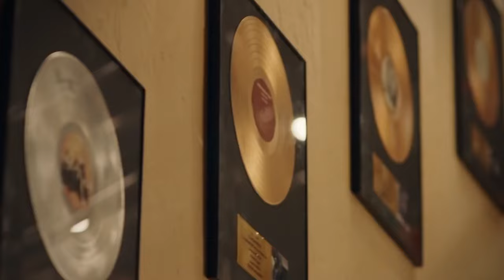I Can Only Imagine Review - I Imagined It Would Be Worse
I Can Only Imagine is based on the story of hit Christian rock singer Bart and his #1 hit, "I Can Only Imagine". This story dives into Bart's history with his abusive father and how music and religion brought them together in the end.